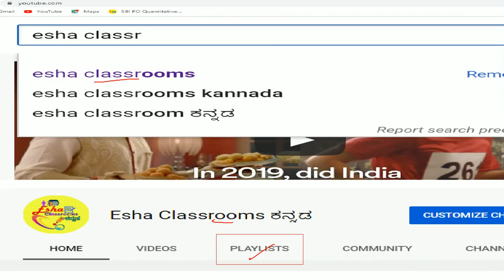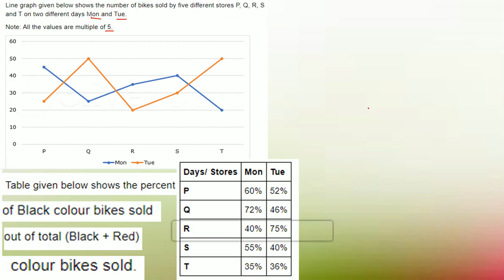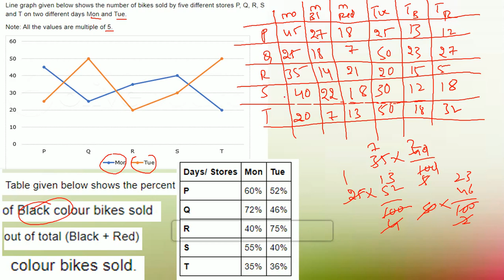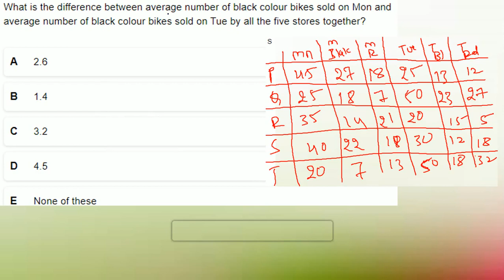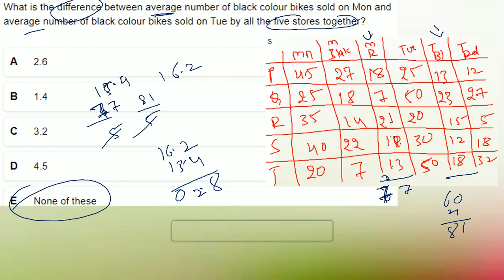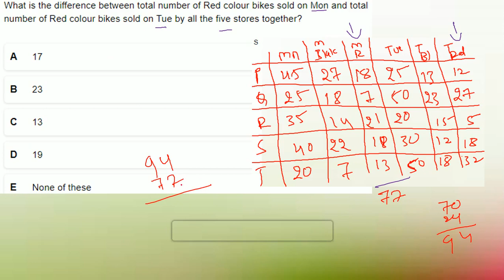Data Interpretation Line Graph For IBPS Clerk / Po mains Exams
Esha Classrooms ಕನ್ನಡ